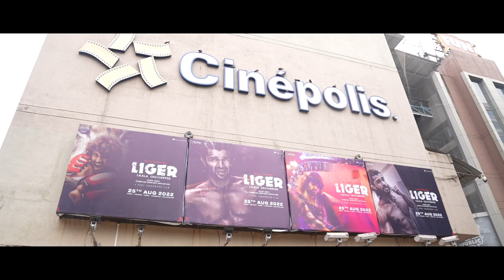Liger Trailer Launch Event - Mumbai | Vijay Deverakonda ,Puri Jagannadh, Karan Johar, Ranveer Singh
There was a different love, buzz and energy in Mumbai for LigerTrailer Launch !
And big love to our favourite RanveerSingh for being a special part of this launch ♥️

The film features The @TheDeverakonda  , Mike Tyson, Ananya Panday in lead roles.
Direction, Dialogues & Screenplay by @purijagannadh
Produced by Karan Johar, Charmme Kaur, Apoorva Mehta & Hiroo Yash Johar under Puri Connects and @DharmaMovies

Releasing in theatres worldwide on 25th August 2022.

Cast & Crew
Starring - VijayDeverakonda, Mike Tyson, Ananya Panday
Co-Starring - Ramya Krishnan, Ronit Roy, Vishu Reddy, Ali, Makarand Desh Pandey and Getup Srinu
Art Director - Jonny Shaik Basha
DOP - Vishnu Sarma
Producer - Puri Jagannadh, Charmee Kaur, Karan Johar, Apoorva Mehta and Hiroo Yash Johar
Screenplay & Dialogues - Puri Jagannadh
Director
Stunt Director - Kecha
Banners - Dharma Productions and Puri Connects
Executive producer - Vishu Reddy
Music Supervisor - Azeem Dayani
Digital PR - Manoj Valluri
PRO : Vamsi - Shekar (Telugu) , Hype (Hindi) , Suresh Chandra (Tamil) , Vaishak CK (Malayalam), Harish (Kannada)